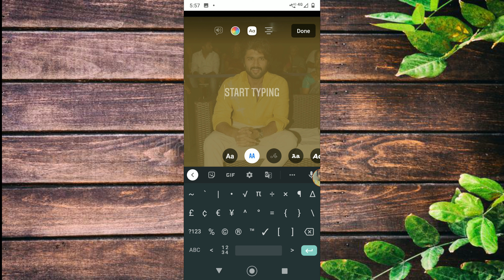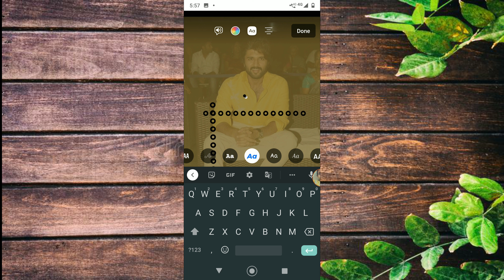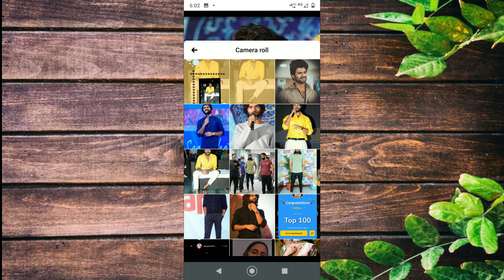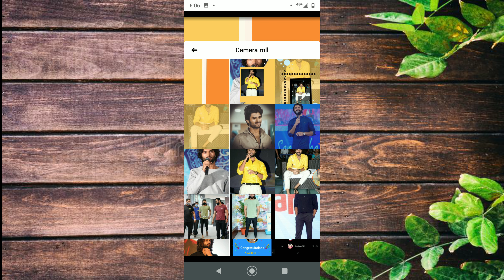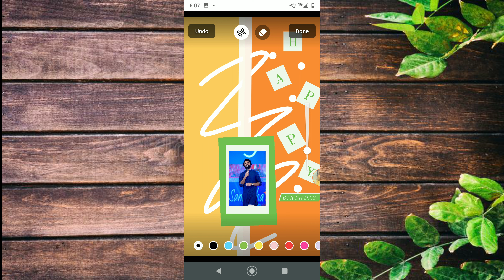Creative ways to edit your Facebook stories using only the Fb app . Part 2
𝕋𝕙𝕖𝕤𝕖 𝕒𝕣𝕖 𝕤𝕠𝕞𝕖 𝕔𝕣𝕖𝕒𝕥𝕚𝕧𝕖 𝕨𝕒𝕪𝕤 𝕪𝕠𝕦 𝕔𝕒𝕟 𝕖𝕕𝕚𝕥 𝕪𝕠𝕦𝕣 𝔽𝕒𝕔𝕖𝕓𝕠𝕠𝕜 𝕤𝕥𝕠𝕣𝕚𝕖𝕤 𝕦𝕤𝕚𝕟𝕘 𝕠𝕟𝕝𝕪 𝕥𝕙𝕖 𝔽𝕓 𝕒𝕡𝕡.